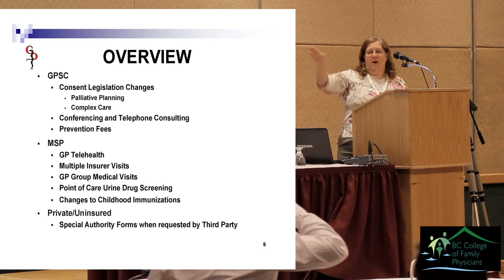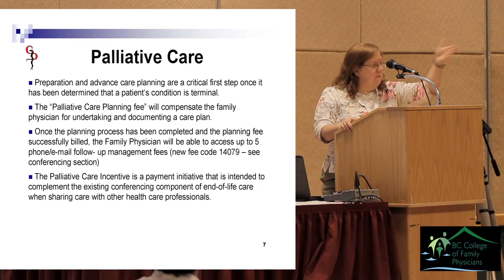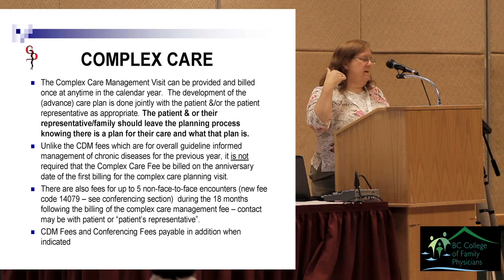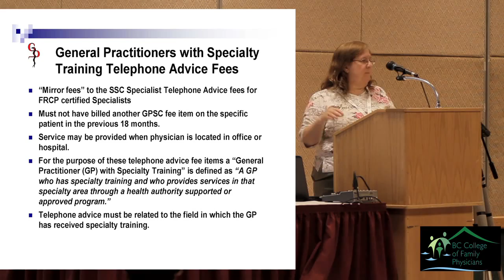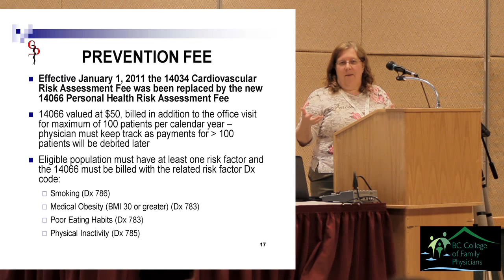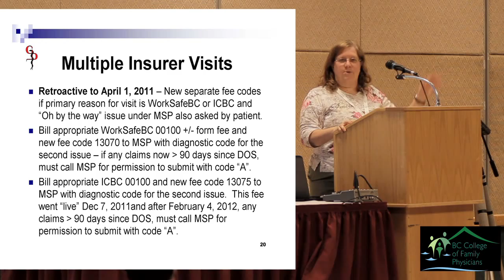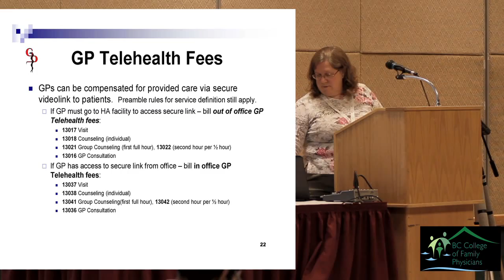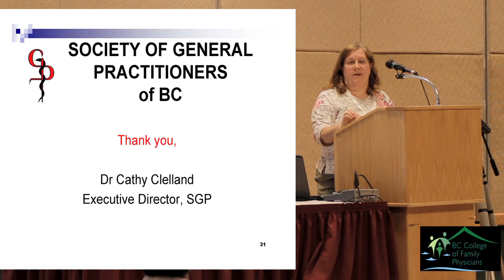BCCFP: Billing Update - Kamloops CME Roadshow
(click the "pinwheel" - the icon second from the right, on the bottom of the screen - to choose HD for better video quality)

Fees You Might Not Be Billing (April 2012)
Dr. Cathy Clelland

Family physicians are overworked and overburdened to be able to keep up with all the fee codes and billable services.  This presentation will provide British Columbia family physicians with information on recent changes to billing practices including: Palliative Care, Complex Care, Urgent Telephone Conference, Specialty Training Telephone Advice, Prevention Fee, Patient Telephone/Email Follow-up, Multiple Insurer Visits, Group Medical Visits, Telehealth Fees, Point of Care Urine Drug Screening, Childhood Immunization Schedule Changes and Specialty Authority Forms.